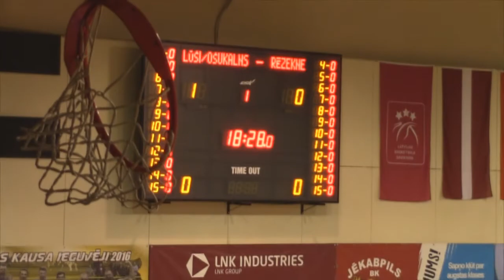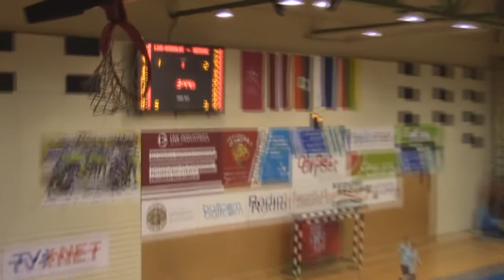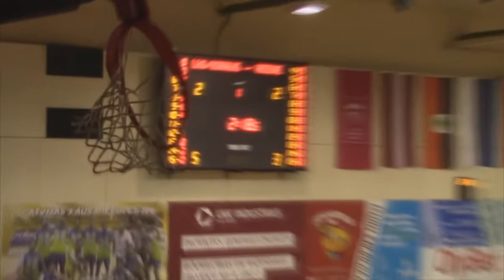Jēkabpils lūši/Ošukalns - Rēzeknes FA/BJSS [LTFA 1.LĪGA 2017/18 Full Games]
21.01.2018. LTFA 1.līga Austrumu konference 8.kārta
Jēkabpils lūši/Ošukalns - Rēzeknes FA/BJSS